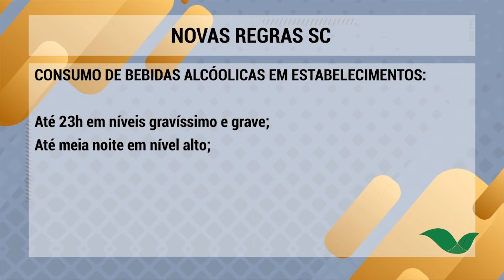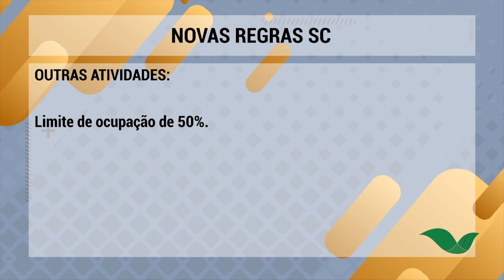Novas regras em SC! Decreto flexibiliza e ajusta horários de estabelecimentos!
Governo do Estado atualiza decreto de medidas de combate e prevenção ao coronavírus. Novas regras já estão valendo.